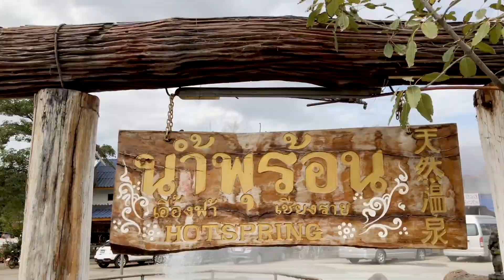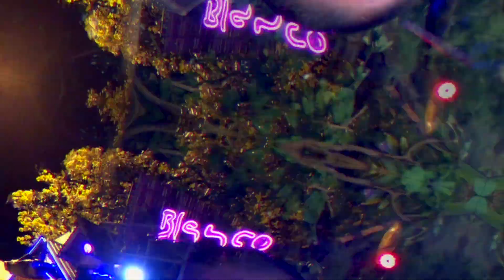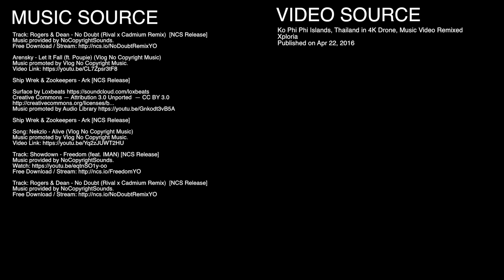View Point, Pool Party, Kayak, Playa... (7/8)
Pasamos unos días en Phi Phi y visitamos el View Point, vamos a una Pool Party, hacemos un poco de Kayak y desconectamos en la playa.

***Historia***
Viaje de 15 días a Tailandia con mi amigo Marc visitando:
- Bangkok
- Chiang Mai
- Phuket
- Phi Phi